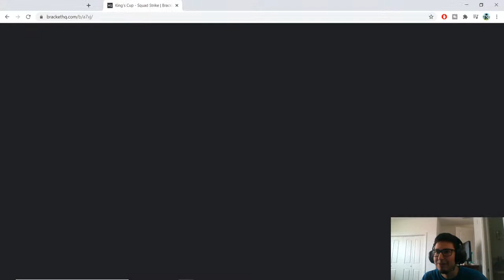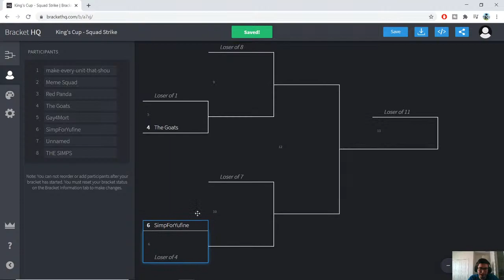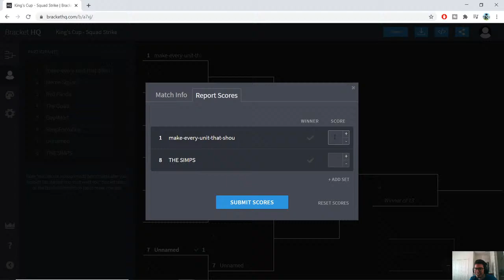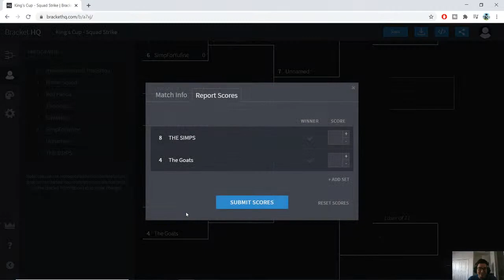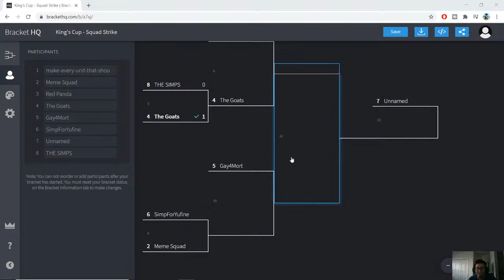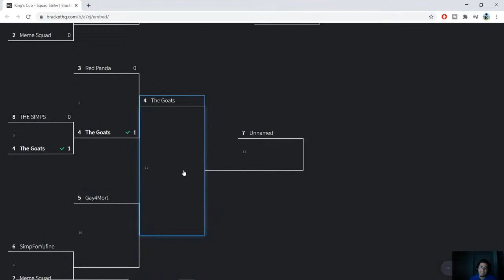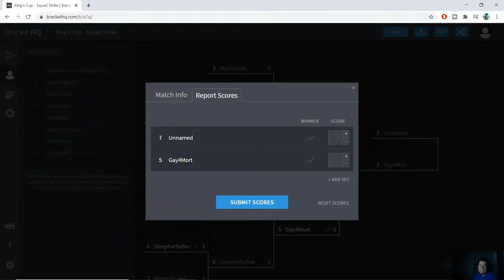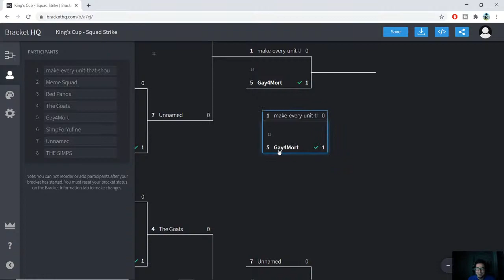KING'S CUP Squad Strike - May the Best Team Win (Epic Seven)